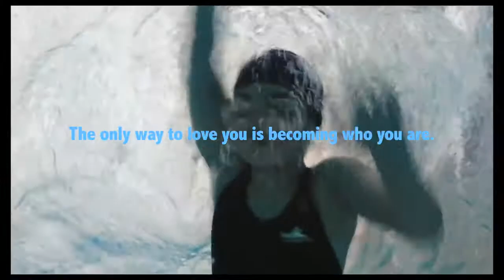Coming of Age:游泳回家 Home Swim Home - 预告片 trailer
8-year-girl Fang Kerou accidentally heard that she’s not her parents’ biological child. However, she chose to hide her doubt from her parents and tried to find the truth in some childish way herself. Everything was unfavorable and showed that she really was not her parents’ biological child. In the end, she chose an extreme way to prove herself. Nevertheless, everyone knew that she cheated herself. But is yes or no really that important?